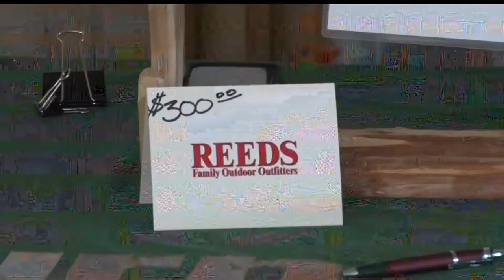Shooter's Challenge Raises Funds To Help Turn In Poachers